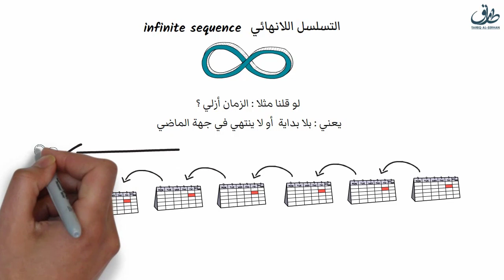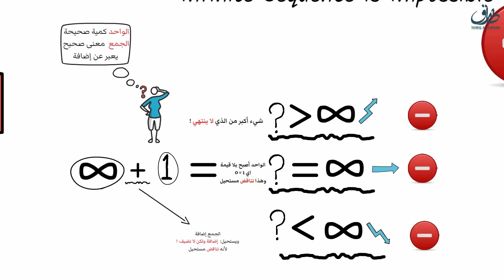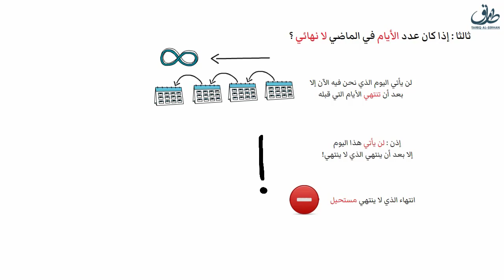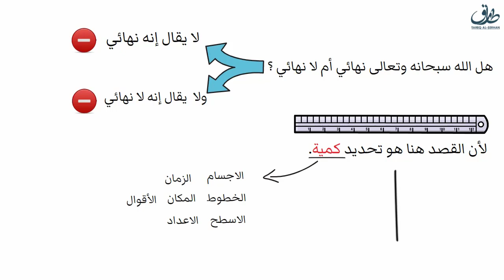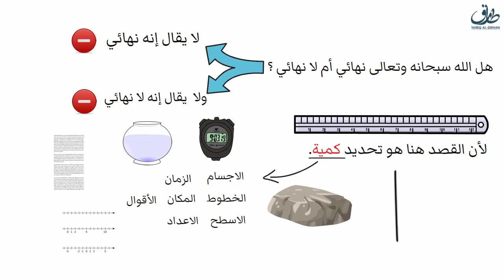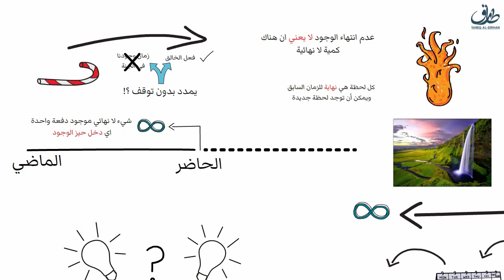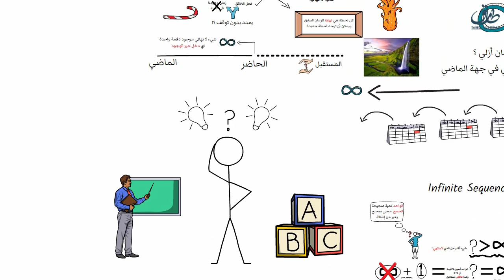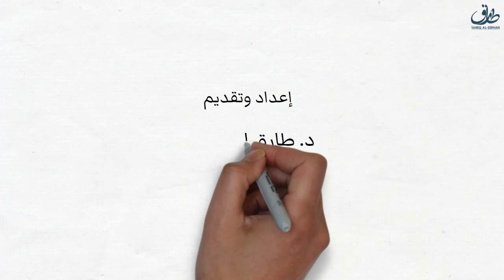التسلسل " اللانهائية " والدور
يتحدث السؤال الثاني في سلسلة " اسئلة شائكة" عن فكرَتَيْن مهمَّتَيْن، وهما الدور والتسلسل.
نسعد بمتابعتكم، كما نسعد بتعليقاتكم واسئلتكم في قسم التعليقات في الاسفل
Your Comments and Questions are welcomed down in the comments .